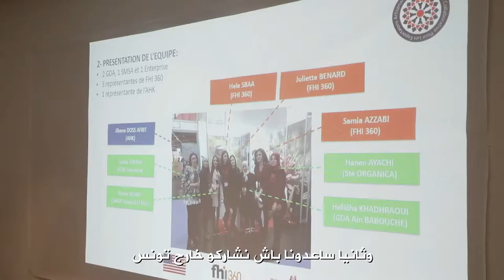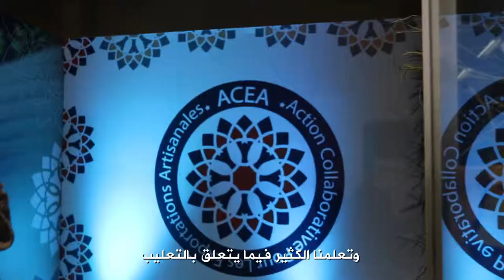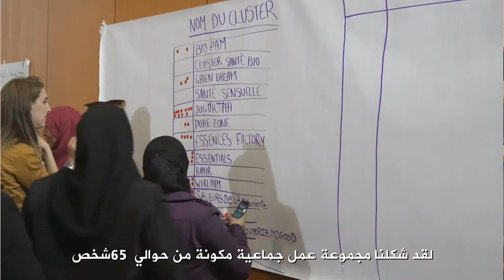برنامج FHI 360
يعمل برنامج FHI 360 بالتعاون مع الديوان الوطني للصناعات التقليدية والسفارة الأمريكية، على مساعدة تعاونيات النساء الريفيات لتصدير منتوجاتهم نحو السوق الأمريكية
السفارة الأمريكية فخورة بدعمها للنساء الريفيات وكل برنامج يدعم الصناعات التقليدية